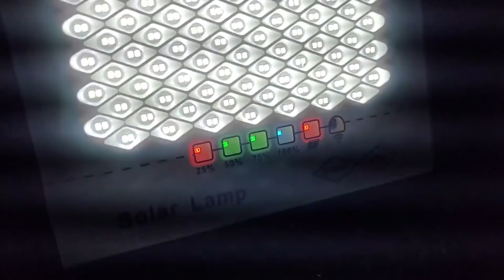家用太陽能板安裝實測 露營燈具超好用 (有CC字幕) /愛迪先生